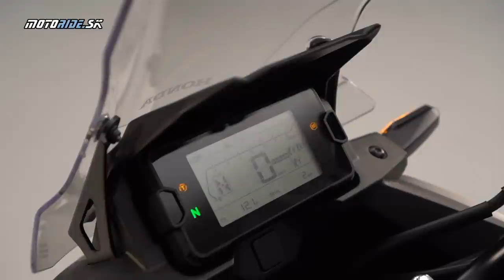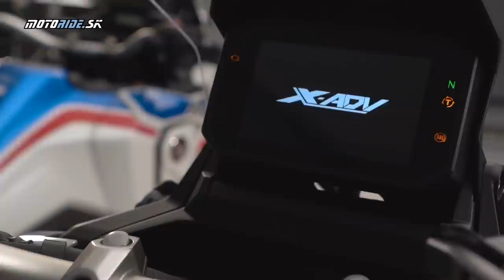Predstavenie: Novinky Honda Adventure 2021: Africa Twin, NC 750 X, X-ADV a CB500X - motoride.sk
Honda inovuje množstvo modelov. Keďže tohto roku sme sa nemohli na ne ísť pozrieť na výstavy tak prezentácie prebiehajú online. Honda nám tentoraz dala v predstihu informácie aj detailné video zábery noviniek a tak si ich predstavíme aj formou videa. V tomto videu to budú novinky Adventure 2021. Nech sa páči.

Štúdiové zábery: Honda